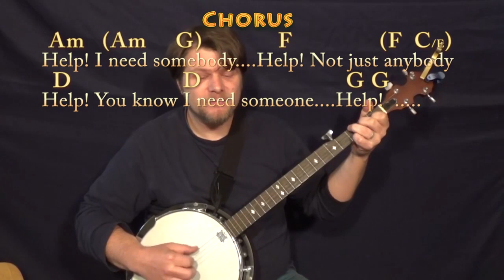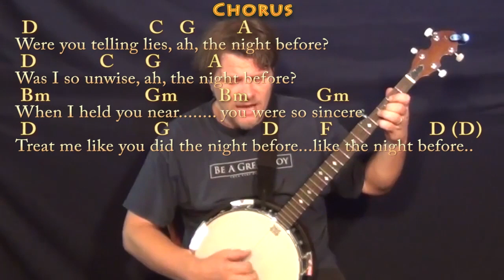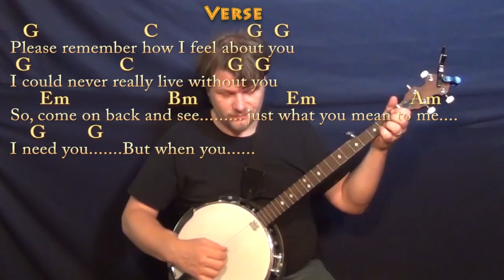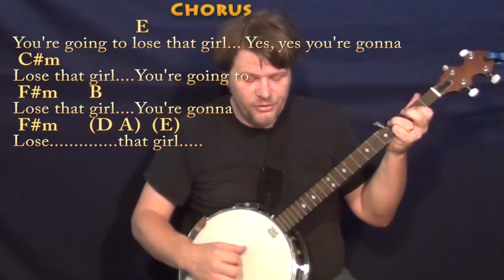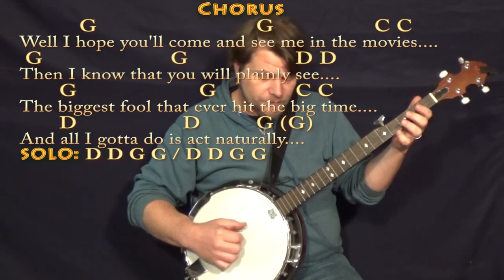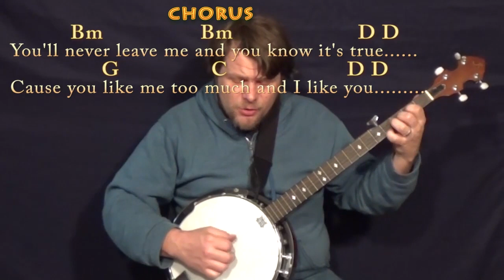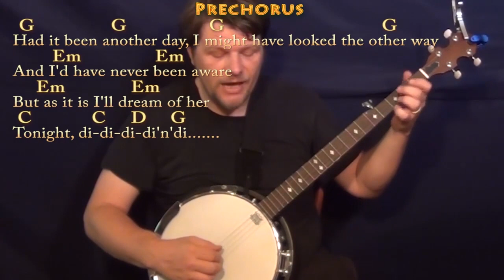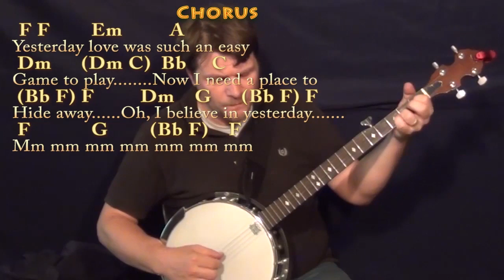Help! (The Beatles/Entire Album) Banjo Cover Lesson with Chords/Lyrics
THIS IS THE ENTIRE BEATLES ALBUM HELP! (August 1965) FROM TRACK 1 to 14...Some keys have been adjusted for ease of play...(HELP!/I NEED YOU/TICKET TO RIDE/IVE JUST SEEN A FACE-ARE SHIFTED DOWN WHOLE STEP). Some strums have been adjusted for ease of play.

ALBUM/CHARTS/RESOURCES:
1."Help!"
3."You've Got to Hide Your Love Away"...HOW TO PLAY GUITAR TUTORIAL
7."Ticket to Ride". HOW TO PLAY GUITAR TUTORIAL ..A CHART 2nd) G CHART
12."I've Just Seen a Face". HOW TO PLAY TUTORIAL ... Capo 2nd Fret : G MAJOR CHART ...REAL KEY CHART IN A